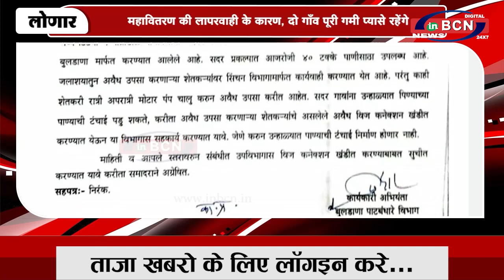महावितरण की लापरवाही के कारण, दो गाँव पूरी गर्मी प्यासे रहेंगे | INBCN NEWS